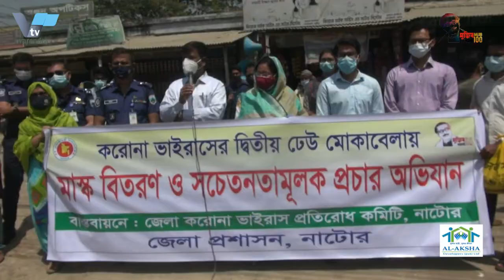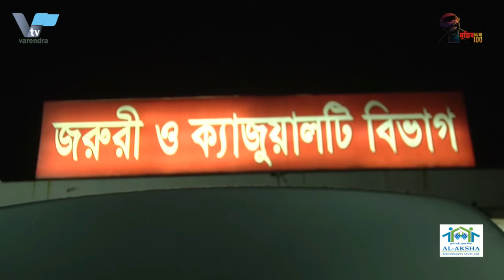রাজশাহী বিভাগের বগুড়য় করোনায় আক্রান্ত হয়ে দুই জনের মৃত্যু, নতুন আক্রান্ত ১২৯ জন